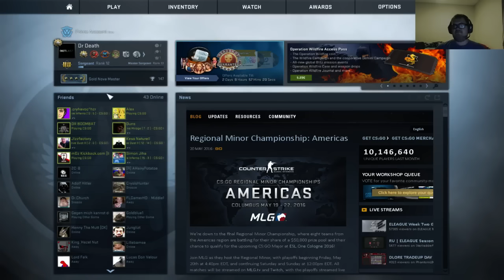OBVIOUS HACKER IN CSGO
BEFORE DISLIKING PLEASE LEAVE A COMMENT TELLING ME WHY YOU ARE DISLIKING SO I CAN TRY TO BETTER MYSELF

one hackers profile cant be found anymore and the other is private+vacbanned